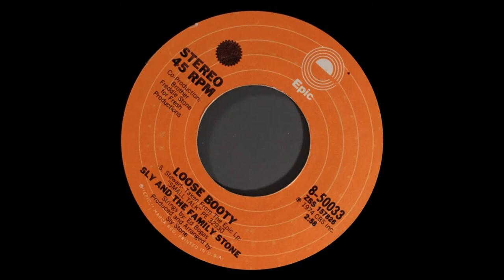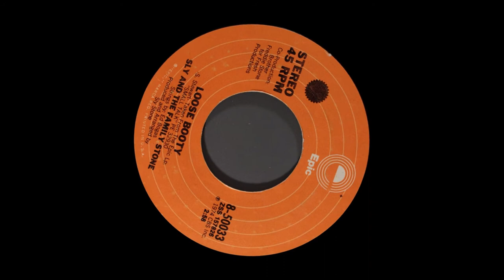Sly And The Family Stone - Loose Booty 1974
If you want to know what funk is, here is your answer. Loose Booty by Sly And The Family Stone